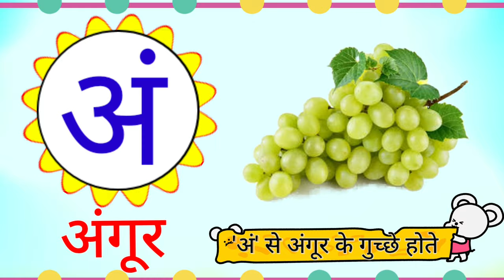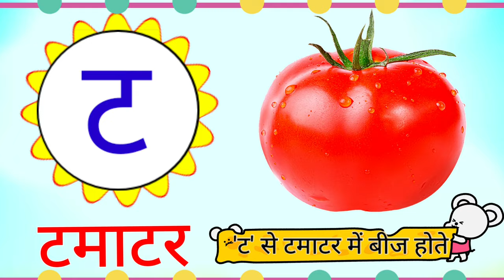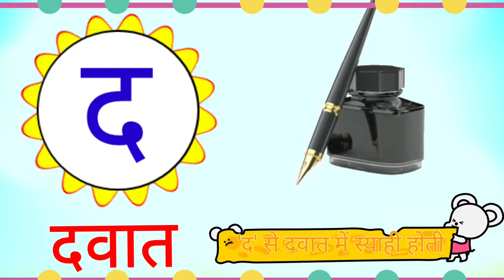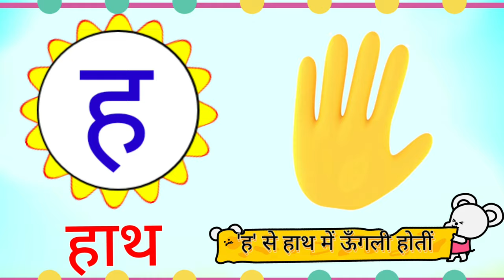A Se Anar - Hindi Varnamala || अ से अनार - Hindi Varnamala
Hello Kids, Once again we bring a new hindi vanrnamala song for for.